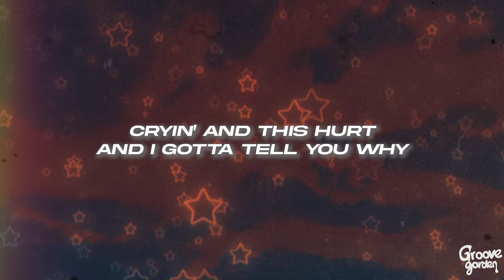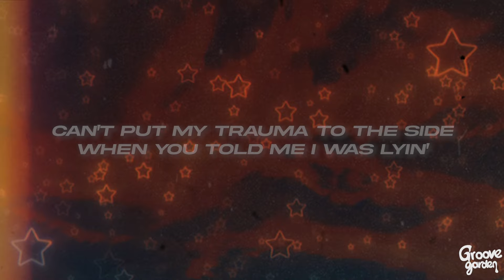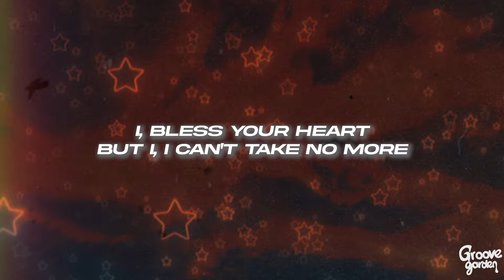Doja Cat - Been Like This (Lyrics)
🎤Lyrics: Doja Cat - Been Like This

[Intro]
Since you've been like this
Baby, I don't really wanna be in like this
Ever since you've been like this

[Verse 1]
See you've been changin', baby
In good ways and bad ways
Can't say what I say, it's far too late
And I think you made me, baby
Made me too nervous
Cryin' and this hurt and I gotta tell you why

[Chorus]
Since you've been like this (This, this, this, this)
Baby, I don't really wanna be in like this (This, this, this, this)
Ever since you've been like this (This, this, this, this)

[Verse 2]
Who is frontin', babe?
We don't have fun these days
It's more than complicated, I
Couldn't say you wasn't with it
Told me to stop my whinin'
Whеn you gave up, I tried
I gave you all this timе
Gave you my everything
Said I can do this all night, baby
Said I was actin' out of line, maybe
Can't put my trauma to the side
When you told me I was lyin'
Had me feelin' like I died, baby
I seen a grown man cry, baby
Just see you do it, ain't special, no
Wonder when I ain't there
What the fuck you've been sayin'?
Talkin' 'bout how I sexed you up

[Bridge]
And I know it might mess you up
Hatin' me ain't gon' get you love
Ain't nobody gon' set you up
I ain't even gon' sweat you, love
And we'll never be friends like this
God couldn't forgive like this
Way I really went in like this
Thank God I ain't been like this (Yeah)

[Outro]
I, bless your heart (Like this)
But I, I can't take no more (Like this)